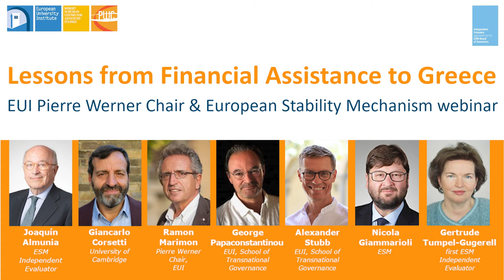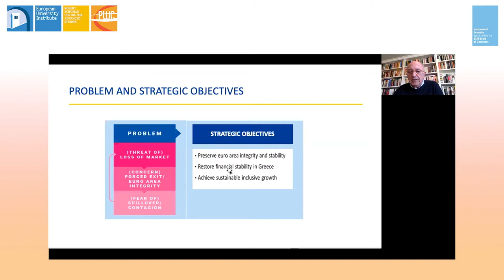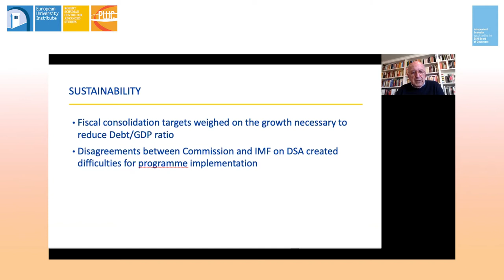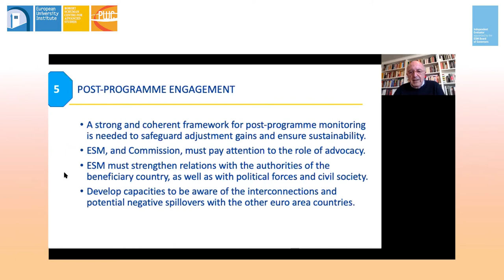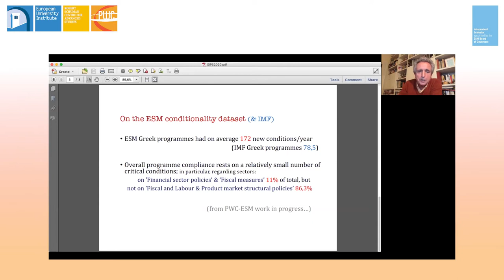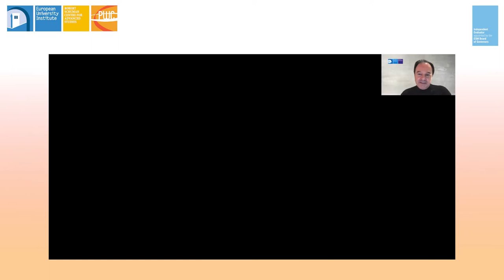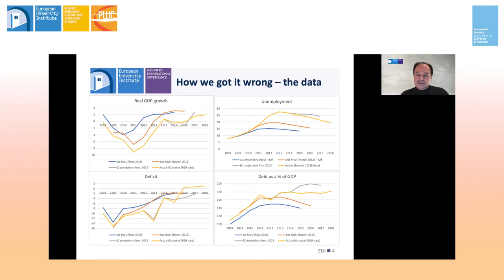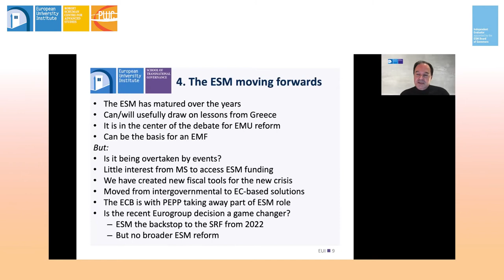Lessons from Financial Assistance to Greece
As soon as the Next Generation EU gets its final green light, the European Commission will become the first supranational debt issuer in a world as indebted as ever since WWII, albeit, temporary blessed with low interest rates. Meanwhile, heavily indebted Southern European countries suffering heavily from a second COVID wave are rushing to get their share of SURE debt, but seem afraid to take advantage of the ESM because the stigma of assistance to Greece prevails for many. Better for the EU to learn its own Greek lesson if it is going to be the #1 player in this game. It is the right time to zoom, listen and discuss what the independent evaluators have to say and possibly the right time to expose ‘the Greek stigma’.

EUI Pierre Werner Chair & European Stability Mechanism webinar held on 2 December 2020.

Speakers:
Joaquín Almunia (Independent Evaluator)
Giancarlo Corsetti (Professor of Macroeconomics, University of Cambridge)
Nicola Giammarioli (Secretary General of the ESM)
Ramon Marimon (Pierre Werner Chair and Professor of Economics, EUI)
George Papaconstantinou (Professor of International Political Economy, STG, EUI)
Alexander Stubb (Director of the School of Transnational Governance, EUI)
Gertrude Tumpel-Gugerell (First High-level Independent Evaluator of the ESM)